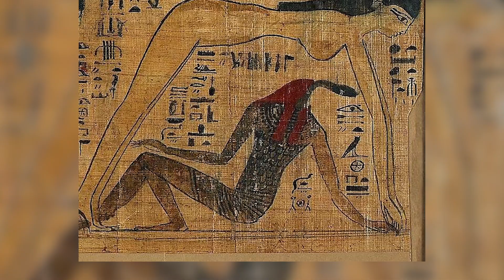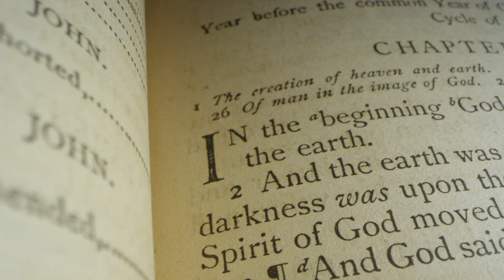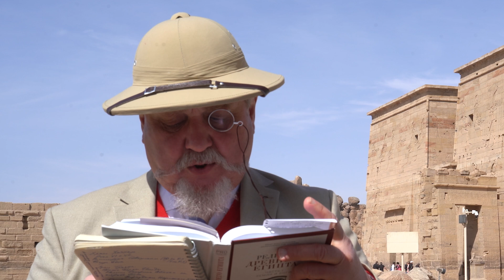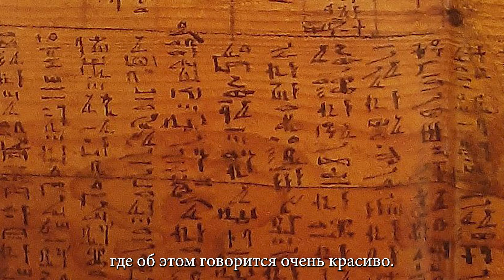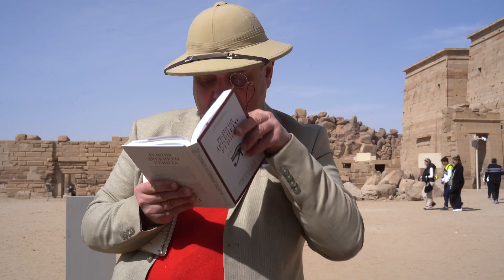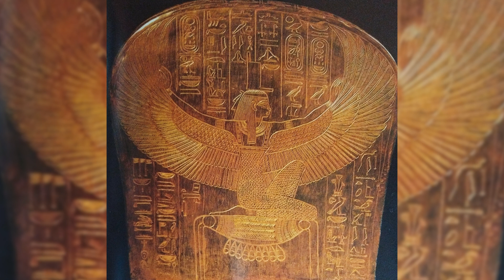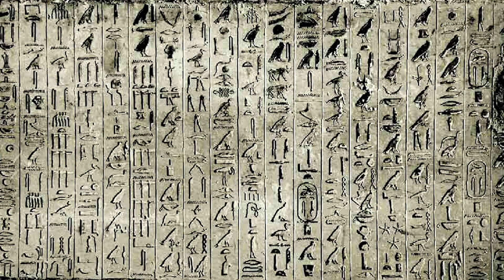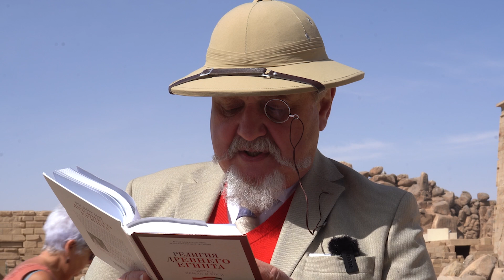Экспедиция в Египет. 11. Острова Филэ: Дом Исиды и могила Осириса